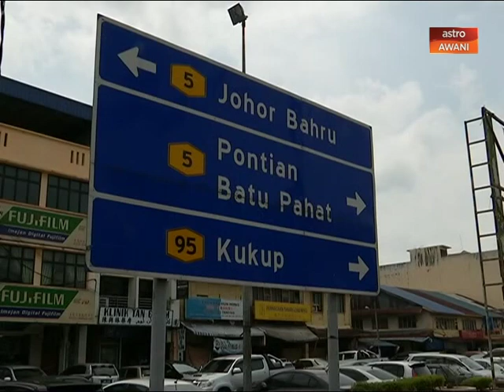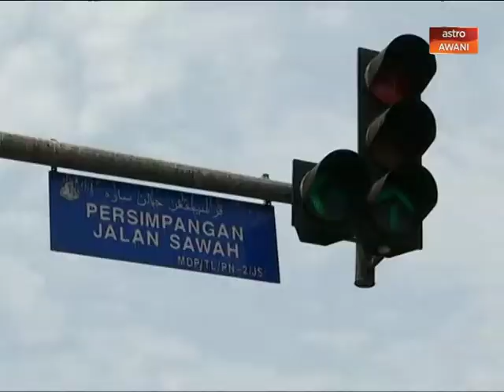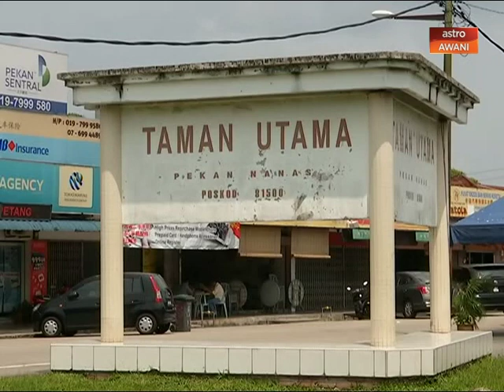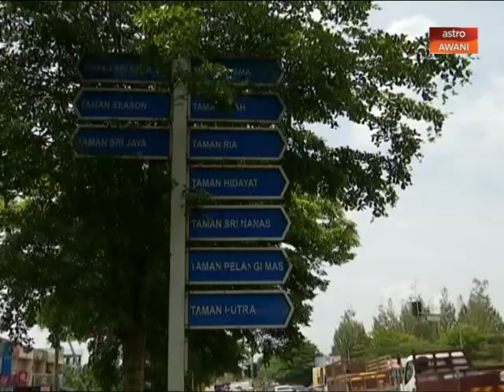Agenda AWANI: Tanjung Piai Memilih - Kelestarian sumber & kesejahteraan komuniti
Agenda AWANI: Tanjung Piai Memilih - Kelestarian sumber & kesejahteraan komuniti. Sila klik video untuk berita selanjutnya.